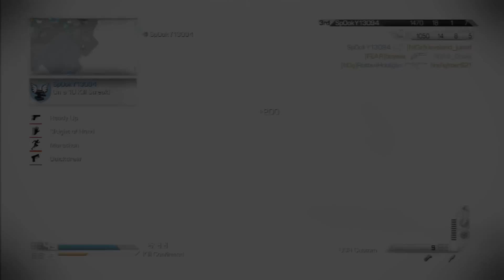A9 Granji: Having Fun 6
First Having Fun with A9 Galaxy ♥